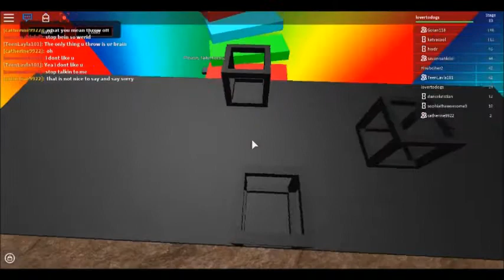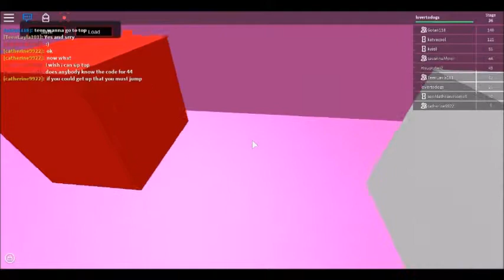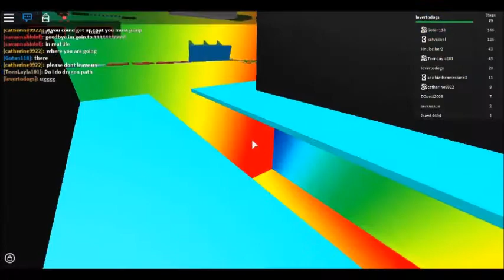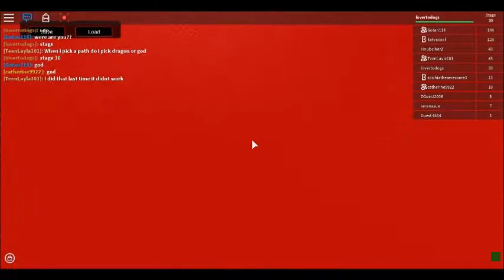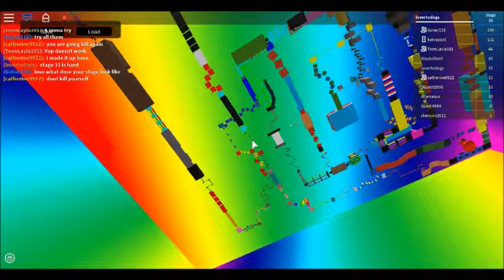i spy fineis and ferb and sbongbob